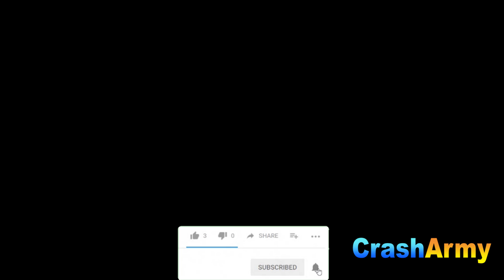GTA 5 Spiderman Vs Iron Man Ragdolls Compilation #9 (GTA 5, Euphoria Physics, Fails, Funny Moments)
Hi all :)

This video just showing the physics of Grand Theft Auto V (Euphoria physics) , Not any of life cases

Recording clips = 4h 30 min
Thumbnail  = 30min
Editing (Adobe Premiere Pro) = 30min
Rendering = 45min
Uploadtime = 45min
All = 7h

 your-death

My Setup :

- CPU: Intel Core i7-4770 Processor 3,9 GHz
- Graphics Card: Asus GeForce GTX 970 OC
- RAM: 12GB RAM
- Operating System: Windows 10 Pro 64-bit
- Motherboard Asus H81M-Plus
- Recording Software : Shadowplay